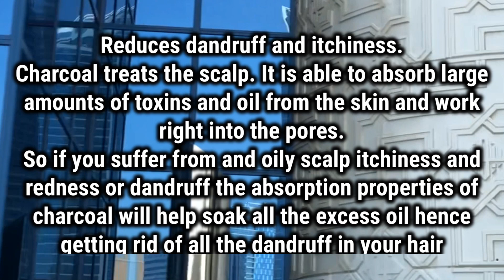How to make charcoal powder in Tamil / charcoal benefits / கரித்தூளை இப்படியும் பயன்படுத்தலாம்